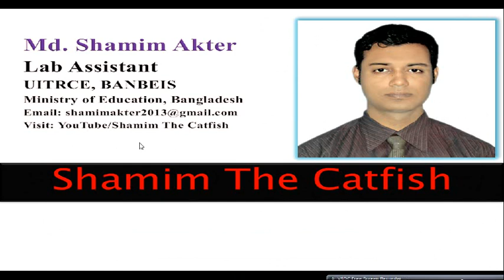মুজিব বর্ষে Banbeis পরিচিতি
Location: UITRCE, BANBEIS, Dhaka, BANGLADESH
Video Location: মহেশপুর, ঝিনাইদহ, বাংলাদেশ।

Hello Viewer, all the best wishes from the Shamim the Catfish Channel.  মুজিব বর্ষে  ব্যানবেইস পরিচিতির ভিডিও প্রকাশিত হবে আশাকরি যারা শিক্ষা মন্ত্রণালয়ের ব্যানবেইস সর্ম্পকে জানতে চান তাদের জন্য ভিডিওটি বানানো হয়েছে। আশাকরি উপকৃত হবেন।

This channel is a fun and educational entertainment channel.

Warning: Since the channel is an educational tech channel. Therefore, I urge everyone not to make any bad comments or make a copyright. Thank you all.